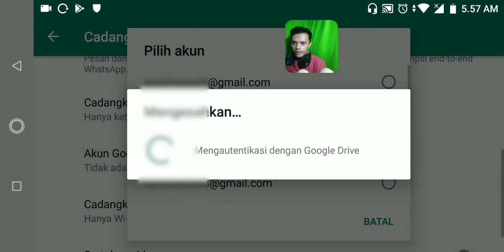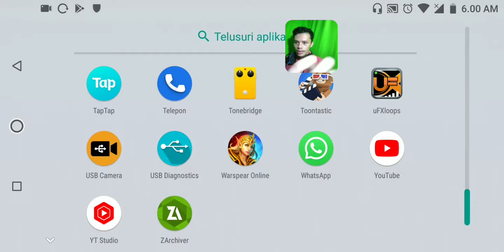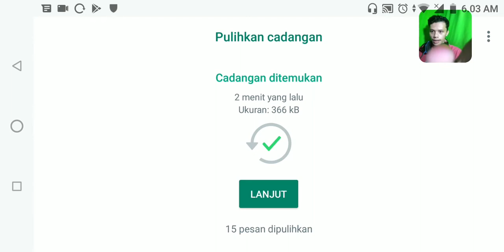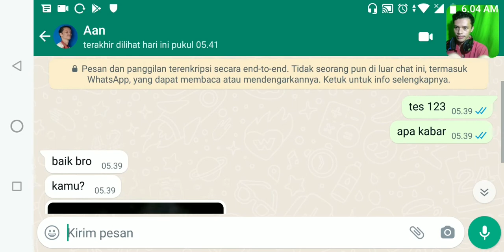Rahasia Chat WA Bisa Kembali Setelah Terhapus Dari HP Ternyata ini Triknya!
tutorial cara mengembalikan chat whatsapp yang sudah terhapus saat ganti hp atau setelah uninstall